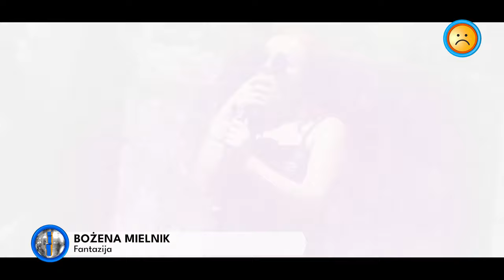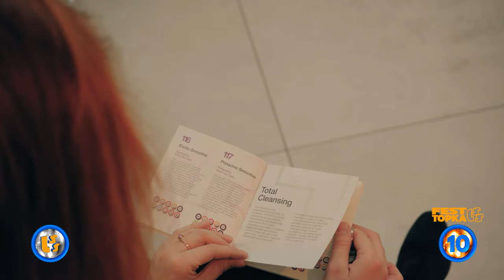Oficjalne Notowanie LSS, 847 cz.3 -07.07.2024r.